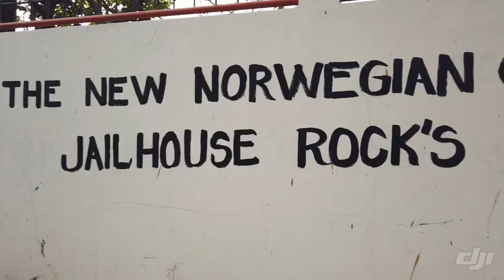Pundaquit Beach, Zambales | Philippines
Experience the beauty of Pundaquit Beach in Zambales, Philippines! With its crystal-clear waters and stunning views, it's truly more fun in the Philippines. Here’s a two-day of unwinding with my girls & admiring one of Zambales’s quaint little towns, San Antonio at the volcanic ash-carpeted Pundaquit Beach.

Fun tip: From the beach, you can go island hopping to Nagsasa Cove, Camara Island, Capones Island, Talisayin Cove & Silanguin Cove.